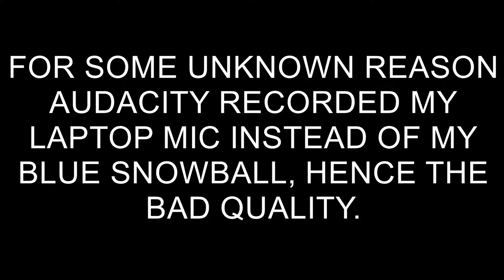CS:GO Wingman with Paddy #1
Doing some Wingman on CS:GO with Paddy, thank you for joining me for the next couple of videos!